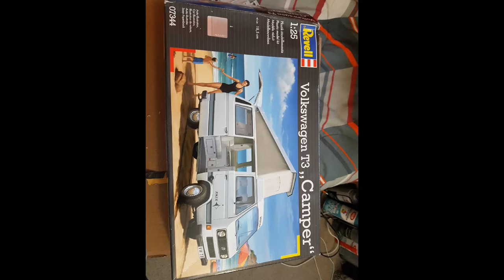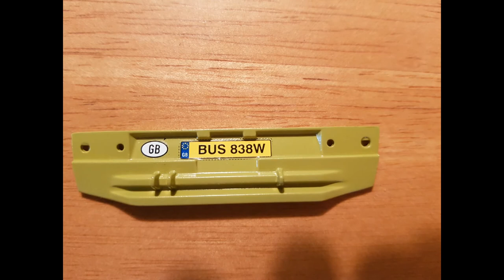Revell VW T3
Music "Lonely" by "Brad Sucks"
(Or "Where Jellyfish come from" from the Bee and Puppycat soundtrack, which I also do not own